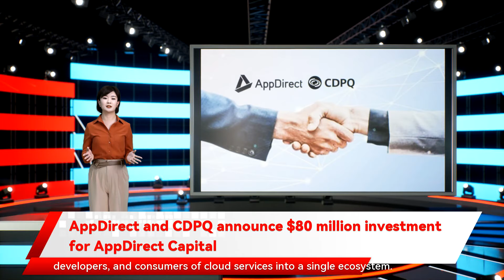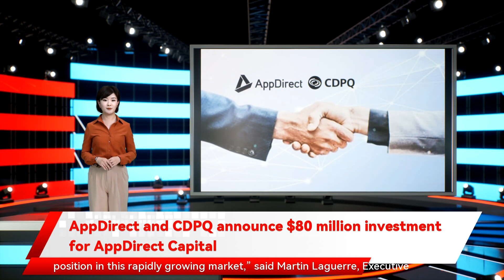AppDirect and CDPQ announce $80 million investment for AppDirect Capital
AppDirect and CDPQ announce $80 million investment for AppDirect Capital AppDirect is a San Francisco-based tech startup and a provider of a subscription commerce platform for monetizing and managing digital customer relationships. We covered the company back in September 22 after it raised $185 million in funding to fuel global expansion. CDPQ’s investment will accelerate AppDirect Capital’s AppSmart Invest program, previously launched this year, which provides flexible capital for technology partners to transform or scale their business with AppSmart, as well as other forthcoming financial products. The AppDirect cloud service commerce platform unites providers, developers, and consumers of cloud services into a single ecosystem. AppDirect-powered marketplaces, billing and distribution, and reselling services help providers – including Telstra, ADP, Samsung, Deutsche Telekom, and others – connect millions of businesses to solutions from Microsoft, Google, Box, and more. “AppDirect has established itself as a subscription commerce platform at the forefront of innovation and agility, carving out a leading position in this rapidly growing market,” said Martin Laguerre, Executive Vice-President and Head, Private Equity and Capital Solutions at CDPQ.